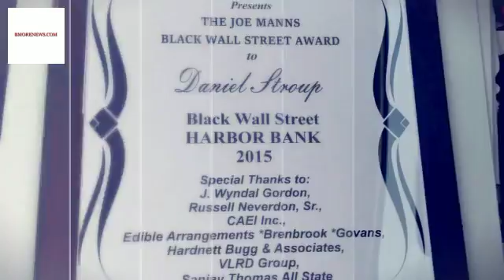ORIGINAL Black Wall Street SERIES NYC MD DC ATL NOLA